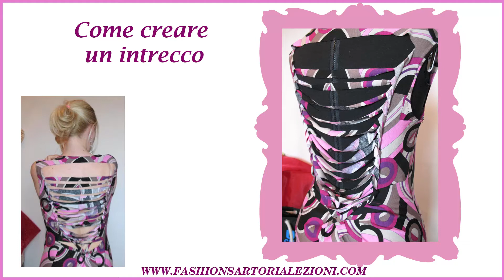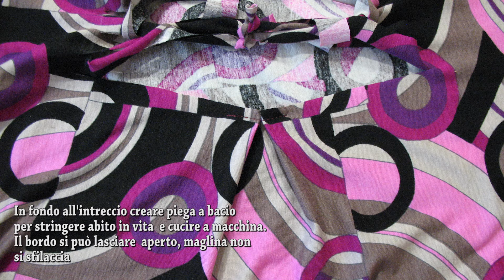COME FARE UN INTRECCIO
Intreccio su un abito di maglina, che può essere realizzato anche su una maglietta/top
Solo per tessuti elastici!

SCOPRI METODO SARTORIALE - TAGLIO SU MISURA (il metodo con radici antichi)